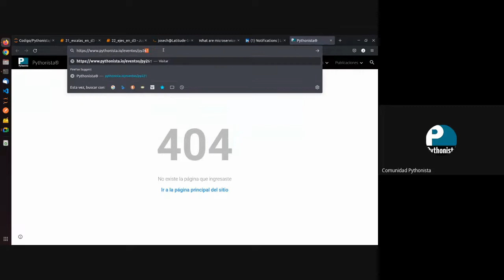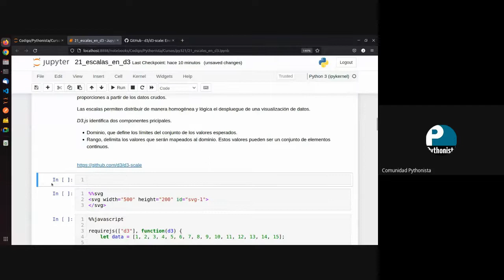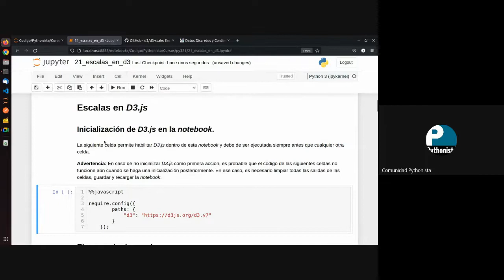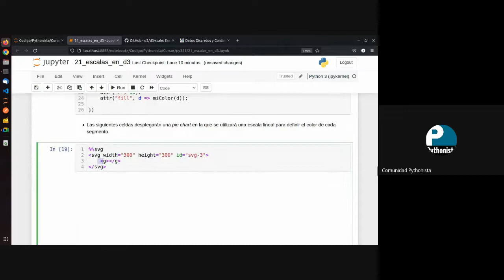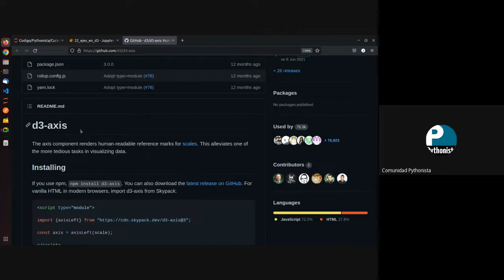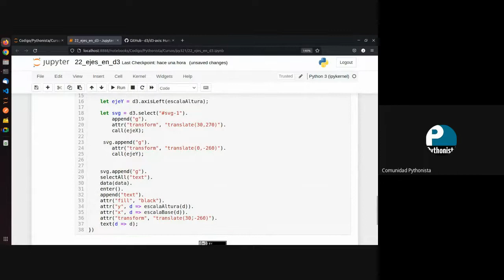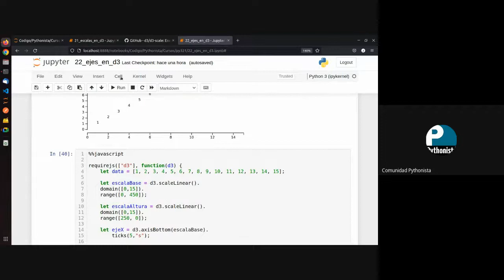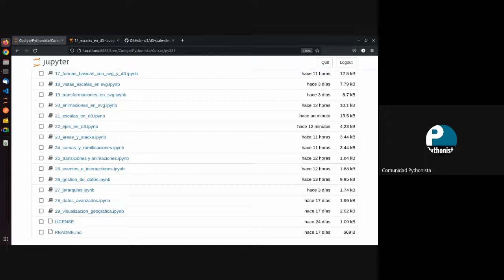py321 visualización de datos en el navegador web 220602